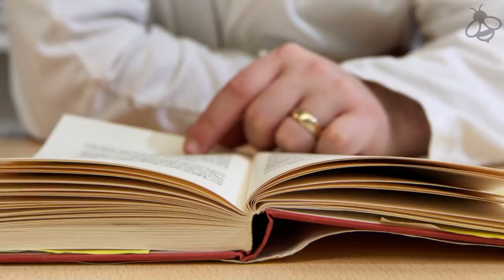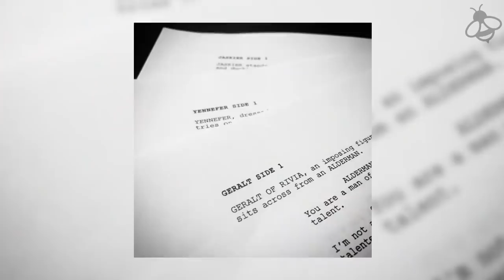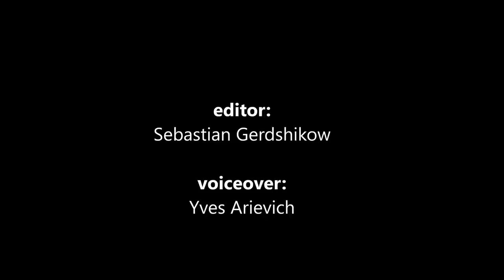THE WITCHER Series Preview (2019) All you need to know about the Witcher Netflix Series!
The Witcher Series Preview - 2019 All you need to know about the Witcher Netflix!

Not too long ago we presented you the lord of the rings live ation series – that will possibly air around 2020. Today we're goin to talk about another fantasy show that currently is being developed for netflix: The witcher. You probably know the games; „The Witcher 3“ in particular turned monster hunter geralt into an icon.  We will now tell you everything you need to know about the upcoming netflix show and its protagonist Geralt.